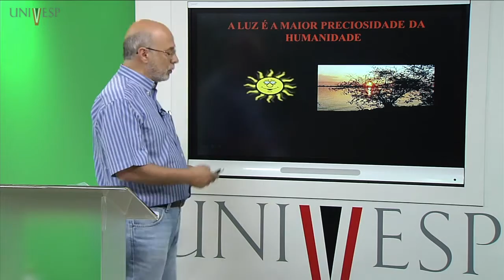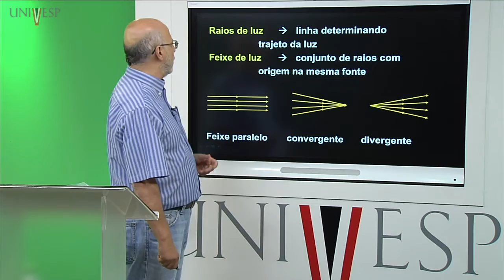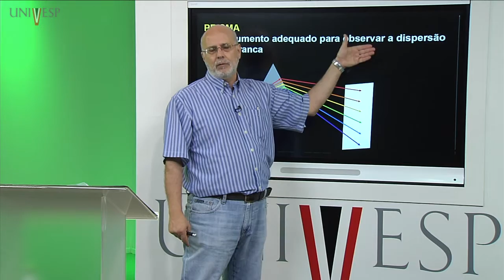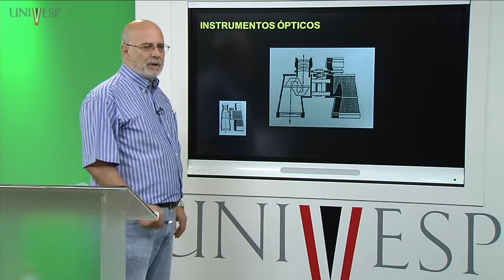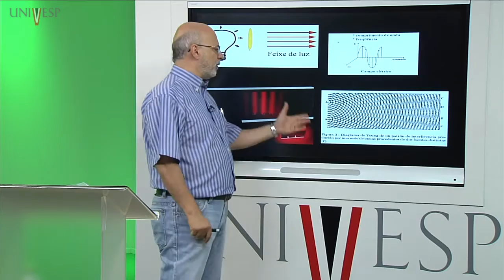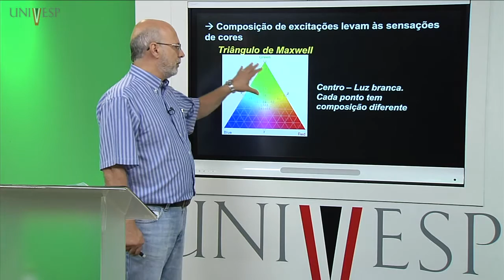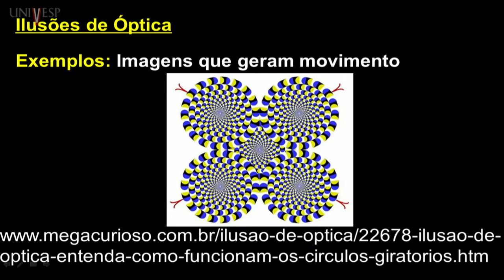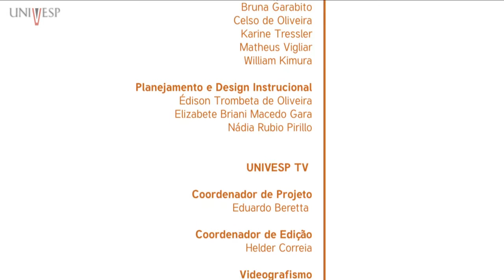Óptica - Aula 28 - Uma revisão geral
Disciplina: Óptica  - FOG – 001
Univesp - Universidade Virtual do Estado de São Paulo
Professor responsável pela disciplina: Vanderlei Salvador Bagnato
Playlist da disciplina: